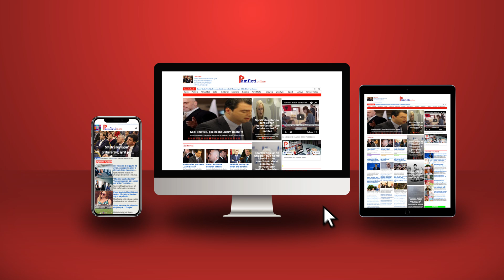Raporti i shërbimit sekret serb: KFOR do të zvogëlojë trupat e saj në Kosovë